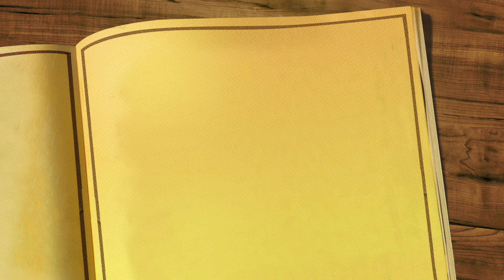ВАВИЛОН 17 серия РУССКАЯ ОЗВУЧКА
Рады что Вы посетили наш канал Live Beautiful. Сегодня мы Вам расскажем о дате выхода 17 серия турецкого сериала "ВАВИЛОН".